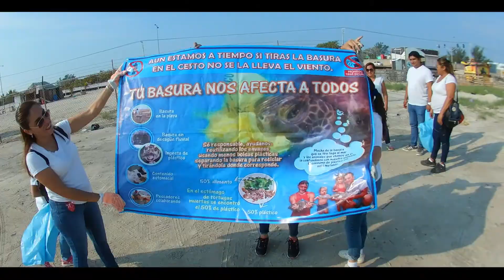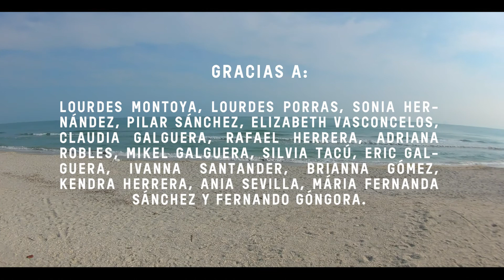RECOLECCION DE BASURA EN LA PLAYA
Recolección de basura realizada por padres e hijos de Ciudad del Carmen, Camp. con el fin de concientizar a la comunidad sobre el cuidado de nuestro medio ambiente.